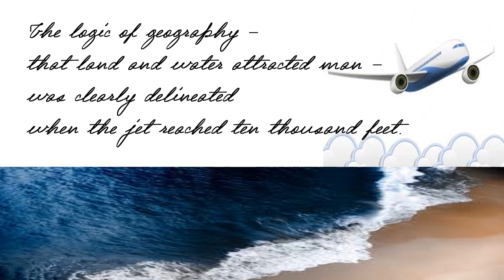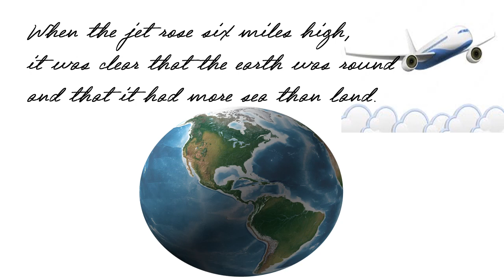Std. IX English Poem- Geography Lesson by Zulfikar Ghose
The video presents an airplane window view that the poet Zulfikar Ghose had during the take-off moment of the aircraft till it reached various altitudes. The poem Geography Lesson by Zulfikar Ghose presents an aerial perspective shared by the poet and his world-view on humanity and human interaction with the built -in environment and natural environment.